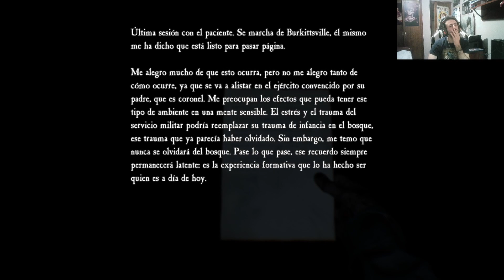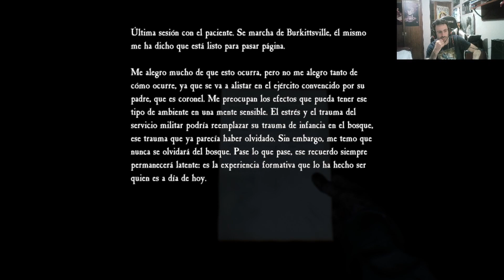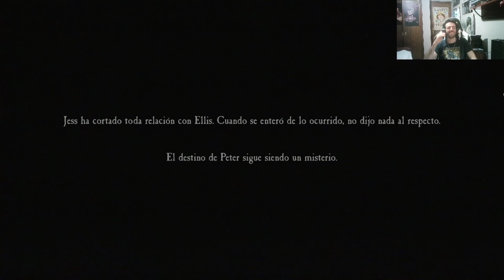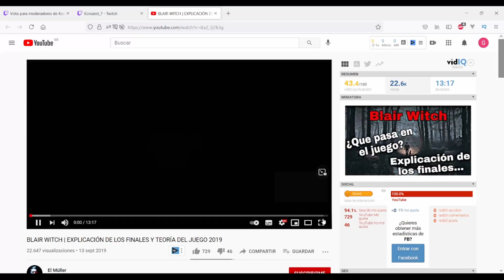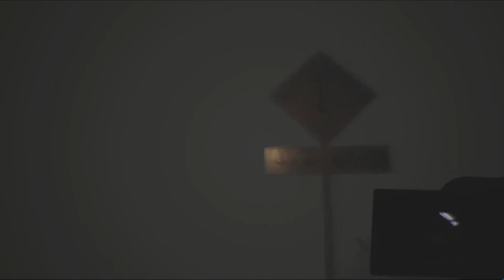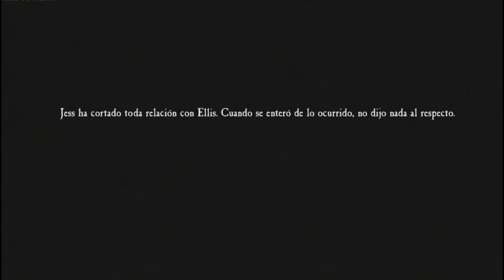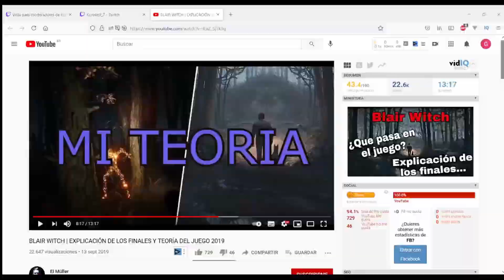BLAIR WITCH EPISODIO FINAL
Hoy tenemos por fin el episodio final de Blair Witch. Tengo que decir que jugablemente este ha sido el mejor capítulo y con el cual más me he asustado. Además fusionamos la cámara con la linterna, lo que lo hace más parecido a Outlast en este último fragmento